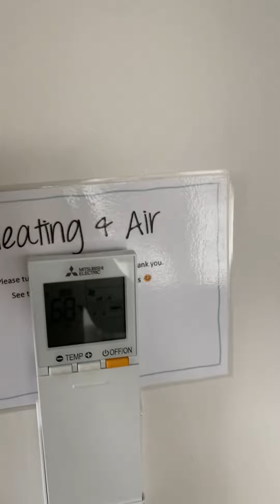Blue Herron Hideaway at French Broad River Farms - Air BnB